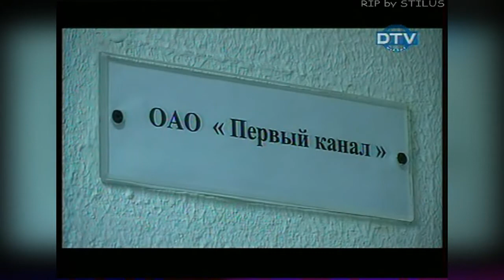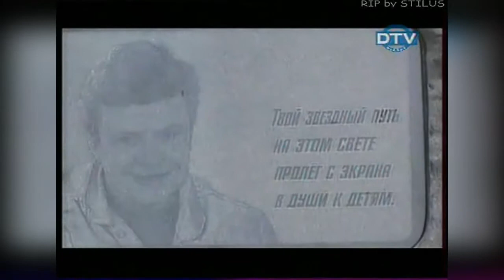04 - «Как уходили кумиры. Сергей Супонев» (ТК "ДТВ", 8 декабря 2005 года) HD TVRip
04 - «Как уходили кумиры. Сергей Супонев» (ТК "ДТВ", 8 декабря 2005 года) HD TVRip